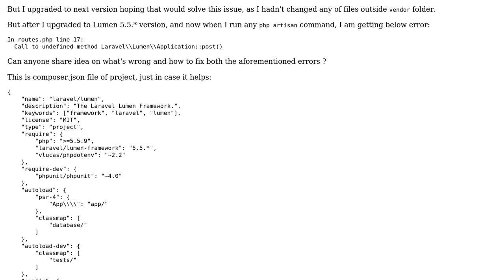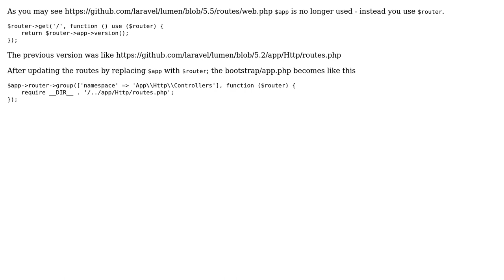In routes.php line 17: Call to undefined method Laravel\Lumen\Application::post(), after upgrade...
Lumen: In routes.php line 17: Call to undefined method Laravel\Lumen\Application::post(), after upgrade to 5.5.*

With thanks & praise to God, and with thanks to the many people who have made this project possible! | Content (except music & images) licensed under CC BY-SA | Music | Images & others | With thanks to user Vicky Dev user Ersoy and the Stack Exchange Network Trademarks are property of their respective owners. You are responsible for your own actions.